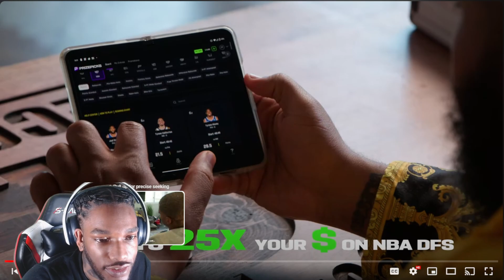druski brung cmac to the coulda been house during ep.2 reaction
PSN- Hxthead🎮